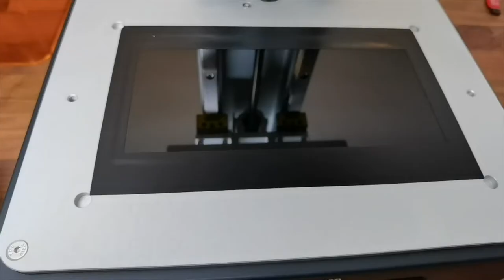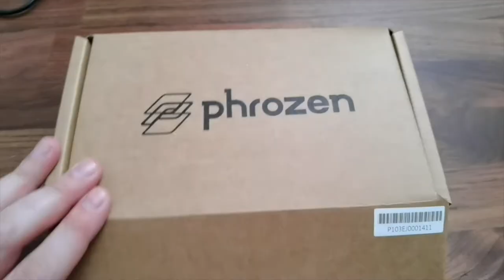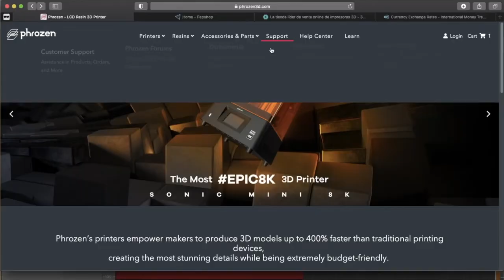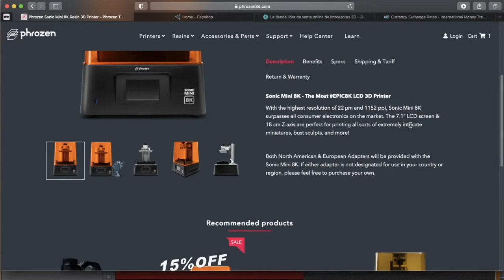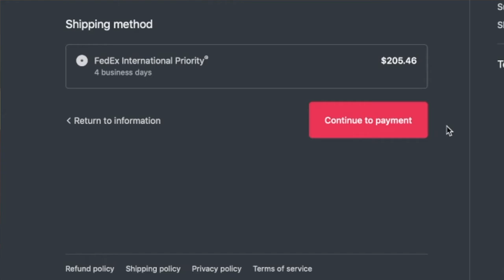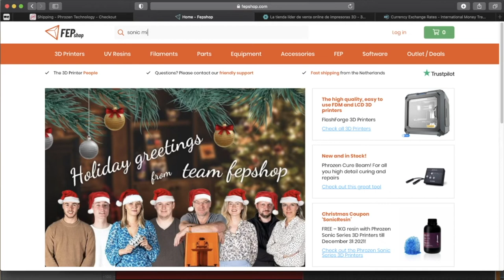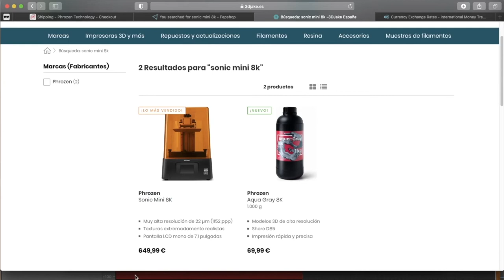Phrozen Sonic Mini 8K I Unboxing & Review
🗣️BACKGROUND 🗣️

¡ Ya nos ha llegado la impresora Phrozen Sonic Mini 8K!

Hice la compra en Pre-Order Early Bird para un número limitado de personas, con el objetivo de ser de los primeros en traeros la nueva impresora de Phrozen, y enfocándonos al sector dental.

Es la primera impresora desktop con una resolución XY de 22 micras, del tamaño de una Phrozen Sonic Mighty, una plataforma de impresión de 7,9" y la resina Aqua Grey 8K...

En este video os dejo el Unboxing & Honest Review de esta impresora. Si estás interesado en Impresión 3D, no te lo puedes perder.

🙌 ¡Echa un vistazo al vídeo que he preparado! 🙌

👇 ¡Si tienes alguna pregunta o duda  házmelo saber en los comentarios! 👇